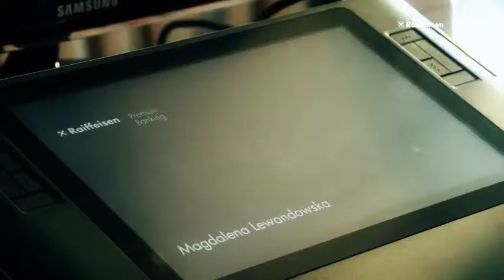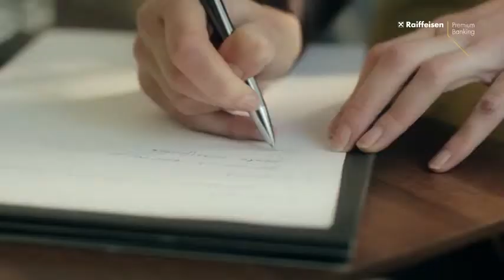Raiffeisen Bank film korporacyjny